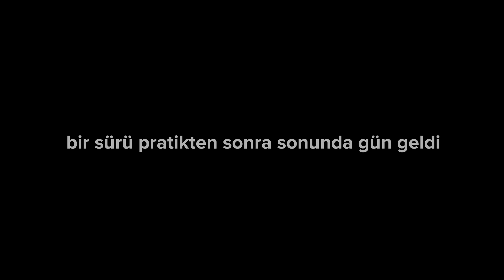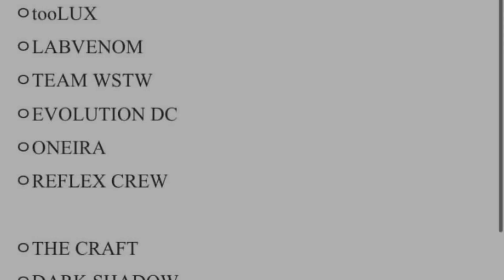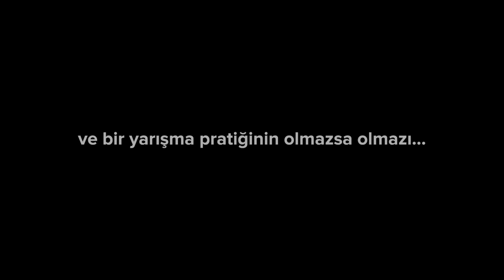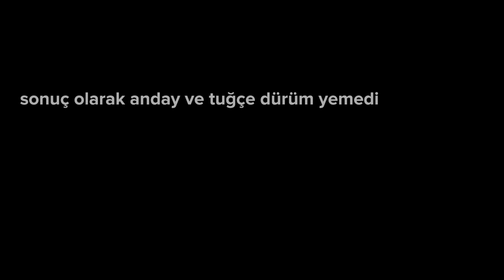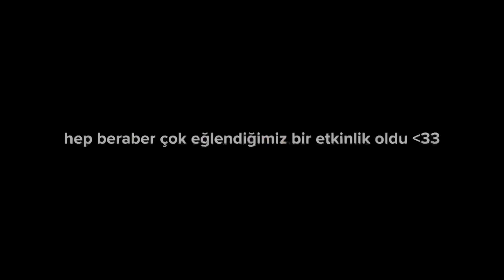VLOG | K-POP COVER DANCE FESTIVAL 2022 - EVOLUTION DC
Yarışma pratikleri, hazırlık sürecimizi, yarışma günü ve sonrasında birlikte geçirdiğimiz güzel vakitleri sizlerle de paylaşmak istedik. Umarım izlerken keyif alırsınız. Destekleriniz için çok teşekkür ederiz.

We wanted to share with you the competition practices, our preparation process, the good times we spent together on and after the competition. We hope you all enjoy watching. Thank you very much for your support.

Our instagram acc: @evo.dancecrew